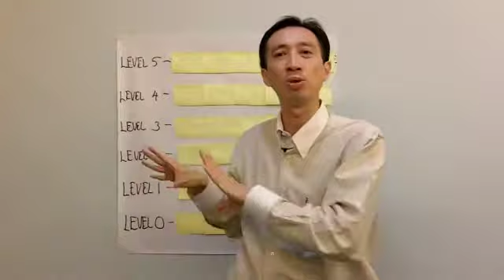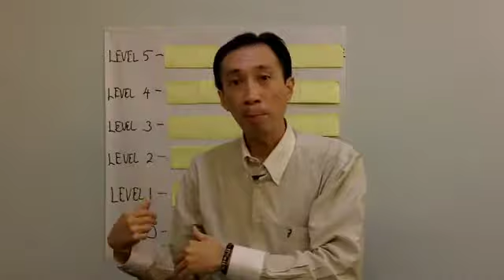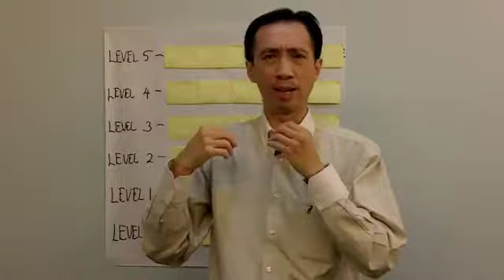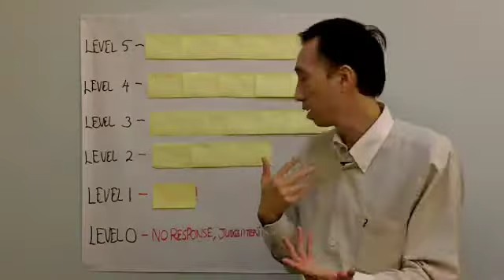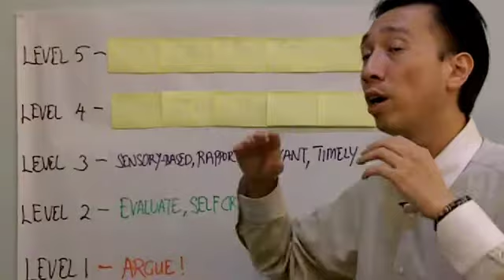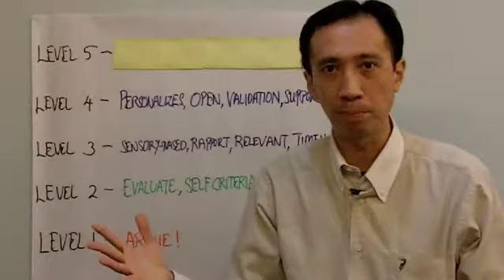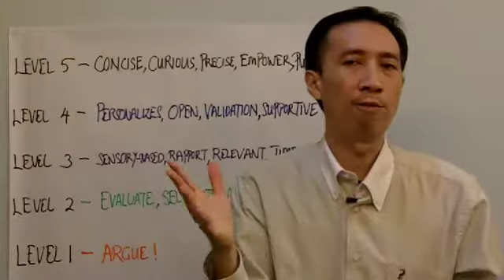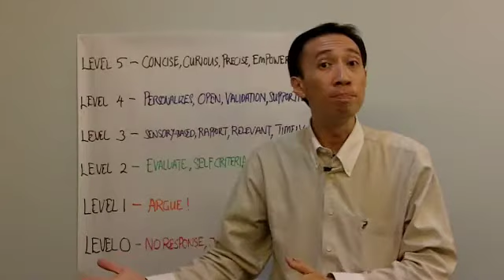The Art and Impact of Feedback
In this video I explained how important or should I say CRITICAL in the art of giving feedback to others as part of process in unleashing, helping, serving, encouraging and growing people ideas, talent, potential and views.

Gone are the days where feedback focus on negative views and past history that deemed not useful for the person whole-being. The new Feedback should FOCUS on ways to help the person shape their potential, talent and work to the next level of their life, business, career, health and relationship.

Yes FEEDBACK should be leading towards transformation approach and not just positive feedback that serve somewhat encouragement. In this video, I have deliberately shared at least 4 types of situation whether in corporate environment, business owners, health and relationship.

In addition, I offered new way or cutting-edge approach that will not only sound, look and feel right but more important help the person instantly motivated with purpose to pursue and work on the feedback given.

Lastly I also listed out a scale that can be used to help what makes a feedback as HIGH QUALITY FEEDBACK to others that needed it. The scale 0 to 5 would at least guided you to focus what should you NOT DO and DO in achieving great skills in giving HIGH QUALITY FEEDBACK.

I hope it serves you to the next level!